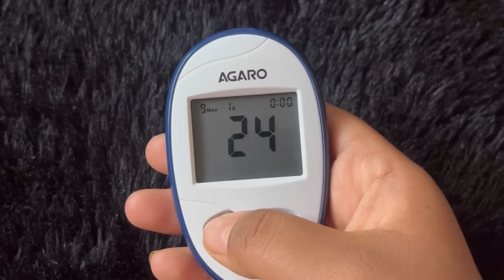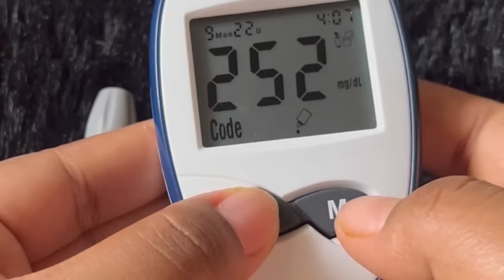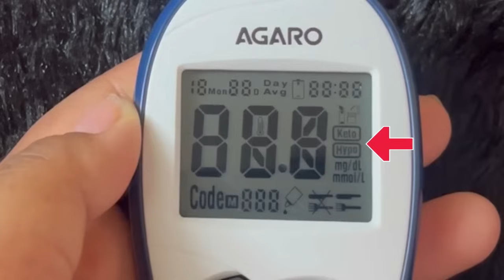Echa school kabasidi eigi thabk anouba ama phngbaga chp manaramme🥹 sugar test twthok a😪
Agaro Blood Glucose Monitoring System